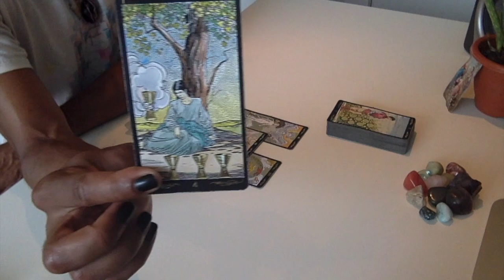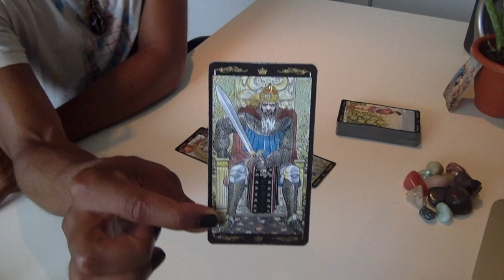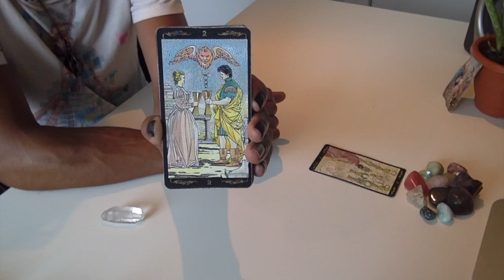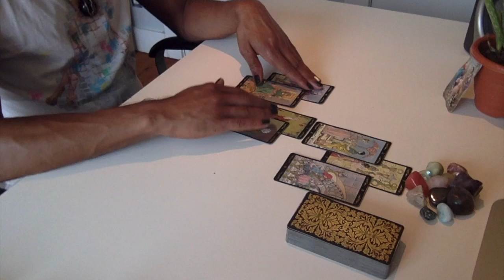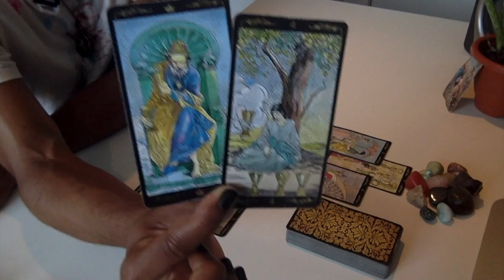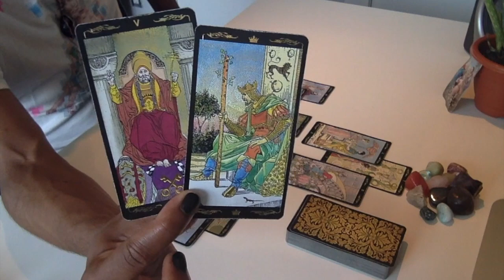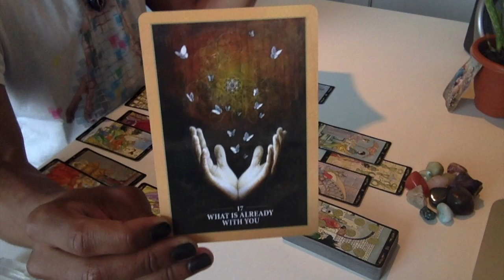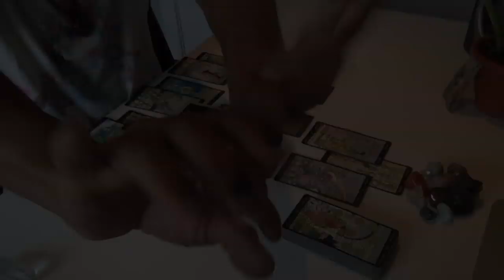Aquarius - * It's Time To End This Cycle * - August 2019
LIVE READINGS:
30 min - $65
60 min - $130

Available oracle decks:
~Crystal Mandala
~Sacred Rebels